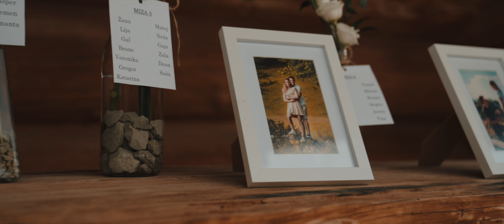She said yes - short wedding movie